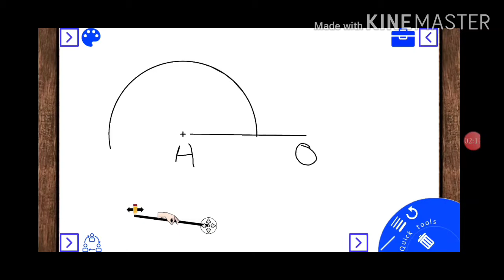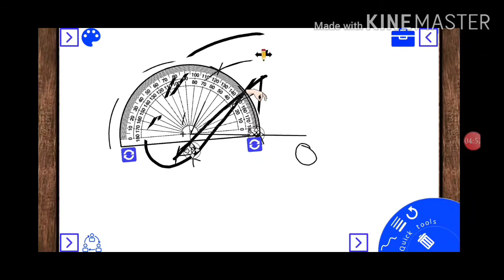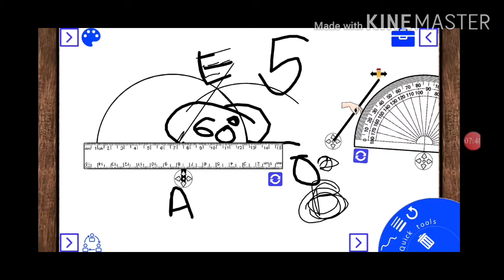How to construct 60° 📐Angle easily with compass and scale.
Watch 👀 the whole video to understand the topic easily.